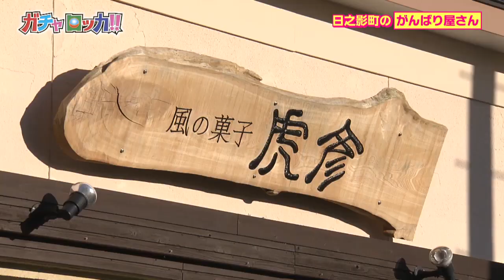【よかばん!】‹ガチャロッカ›日之影町でがんばり屋さん探し！【2】